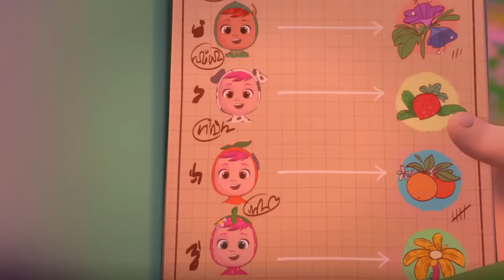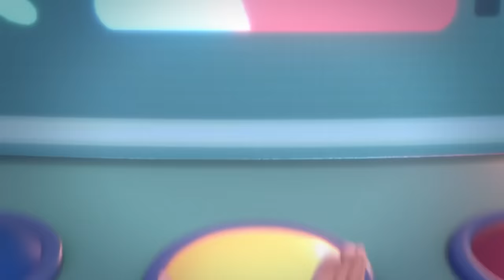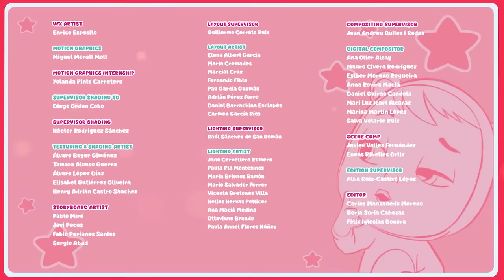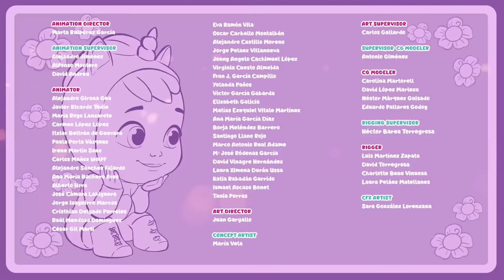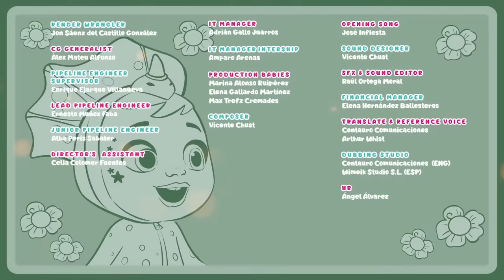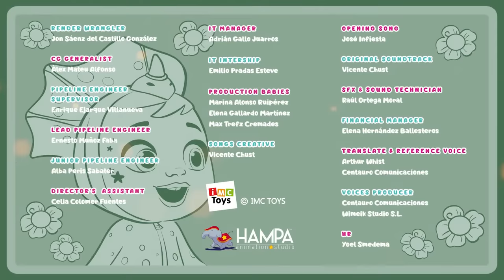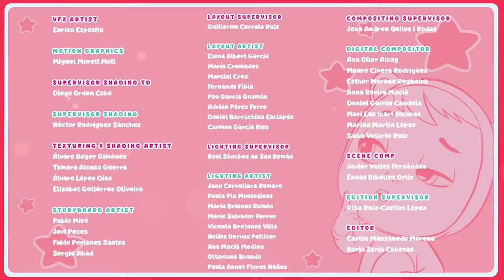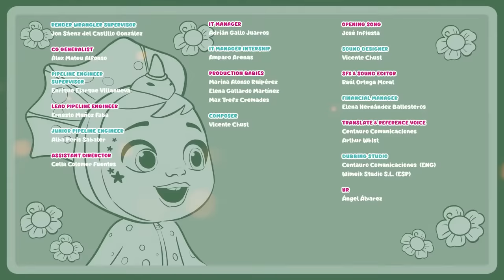⭐ FULL SEASON 5 ⭐ CRY BABIES 💧 MAGIC TEARS 💕 CARTOONS for KIDS in ENGLISH 🎥 LONG VIDEO